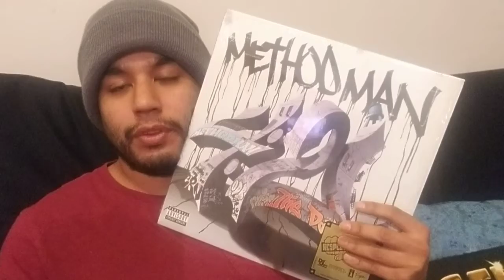Method Man 4:21...The Day After album review!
DJ 4th Chamber Music Producer

If you would like to support, ii appreciate anything help! Thank you!

$Fern2430

Bitcoin wallet :

3HzH6AjPCrT7ccRBz2WuwEtRyVJdbFmE1R